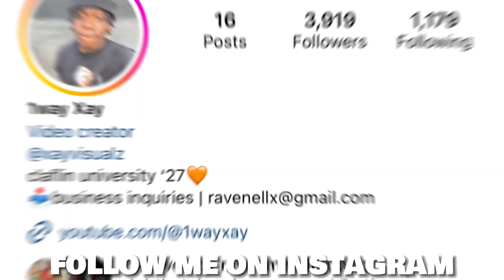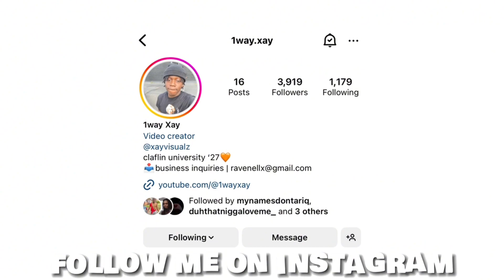12AM AT MY COLLEGE!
Claflin University